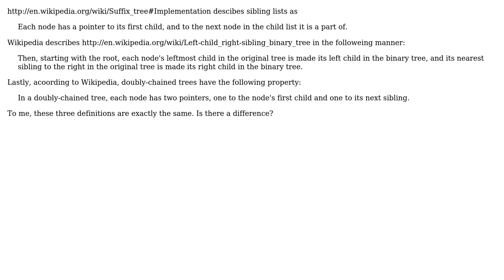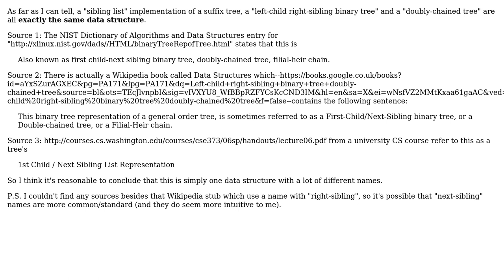Difference between sibling lists, left-child right-sibling binary tree and doubly-chained tree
Software Engineering: Difference between sibling lists, left-child right-sibling binary tree and doubly-chained tree